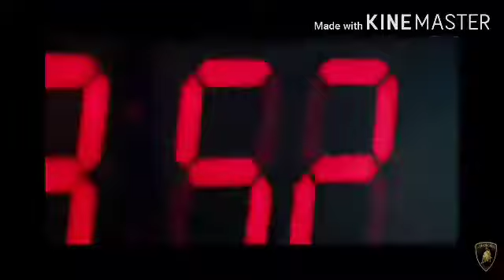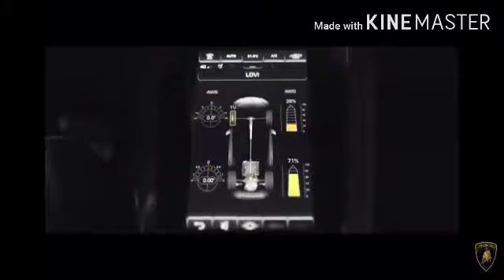All Lamborghini cars with their top speed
Speedy machines#All Lamborghini cars with their top speed#Lamborghini Huracan#Lamborghini Urus#Lamborghini Huracan EVO#Lamborghini Aventador#YouTube